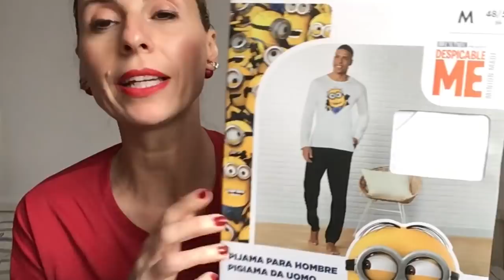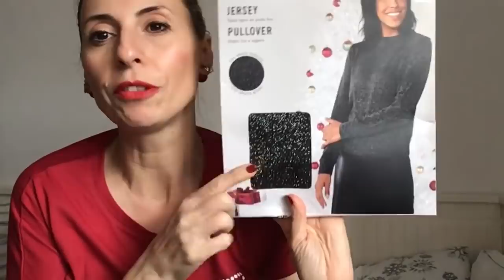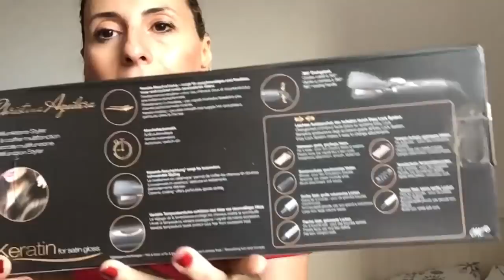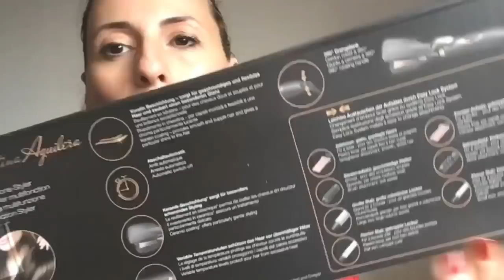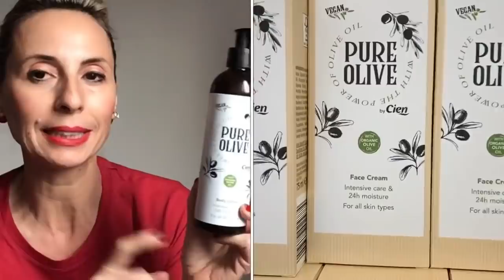LA REGINA DEL LIDL e... SANTA, PLEASE! STOP HERE 🎅🏻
💐COLVIN
⭐️SOUFEEL
⚗️ YUNIQU PROFUMI
ELISABETTA25

HAPPINESS BOUTIQUE,
Inoltre avete  la possibilità di utilizzare il codice sconto a voi assegnato( 10% ) fino a 8 Dicembre , per ordini superiori a 19 euro, inserendo Elisabetta R. al checkout, nella fase finale dell’ordine